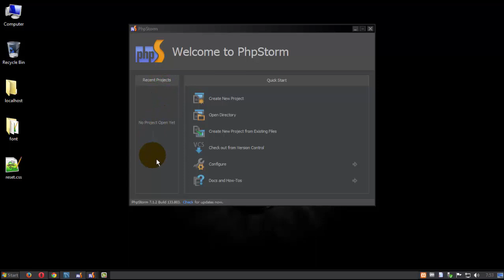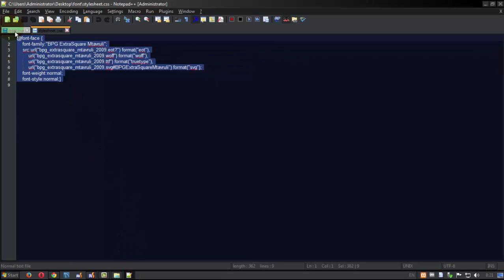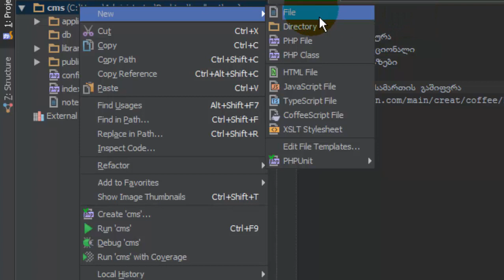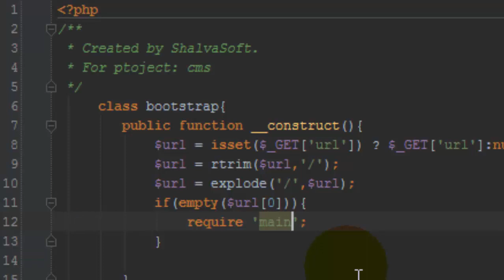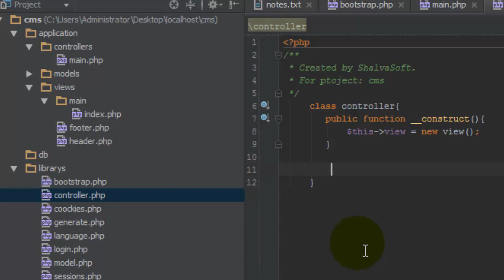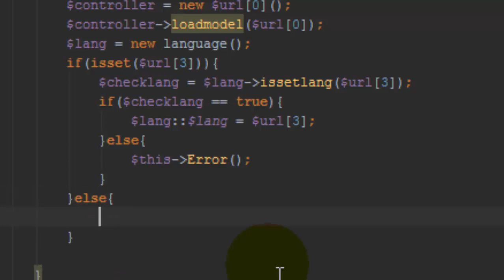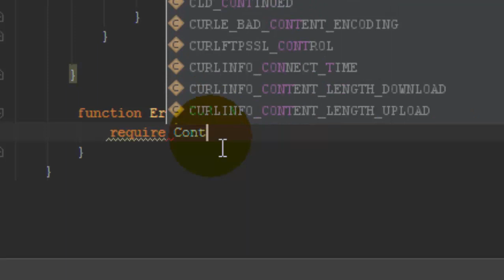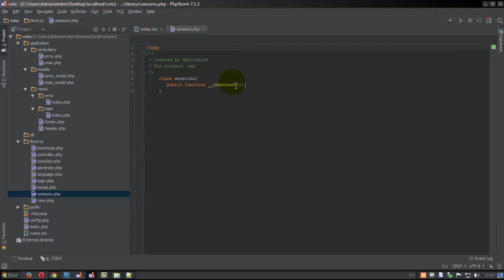PHP CMS LESSON 1 - MVC STRUCTURE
in this video I`m trying to teach you how to creat CMS(content management system) in PHP.

this is my first video about PHP and please do not rebuking me.